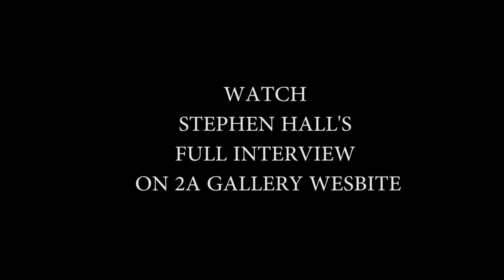Stephen Hall quick Interview at Hal Bromm Gallery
Hal Bromm Gallery, New York presents a solo exhibition of works by artist Stephen Hall titled "Conflict of Interest" through July 15, 2017.

Stephen Hall, born in Scotland, is an artist who takes a traditional approach to a modern subject. Now living in New York, his work is indicative of a surging talent which has been refined over many years. Each of his paintings is a composition of numerous layers, executed without any modern trickery such as digital assistance or an airbrush and the resulting lush density of color and variation of light owns the viewer’s attention. Through his work, Stephen explores the relationships we have with not just each other, but times, places and surroundings - couple this with a desire to portray the underlying order in our increasingly chaotic lives and you end up with vivid, yet somewhat intoxicating imagery, finished with a slick style and intense precision.